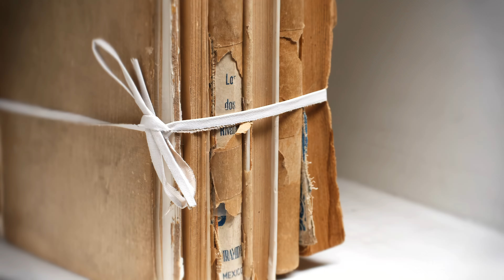Paulina Rubio & Espinoza Paz - Me Voy ( Official Video 4K | 60 fps )